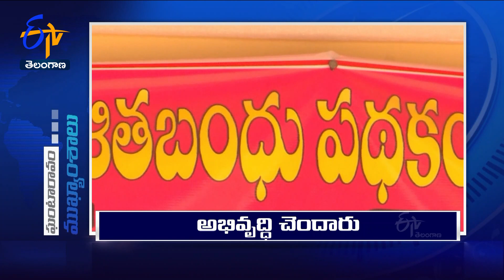10 AM | 7th August '2023 | Ghantaravam | News Headlines | ETV Telangana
10 AM | 7th August '2023 | Ghantaravam | News Headlines | ETV Telangana